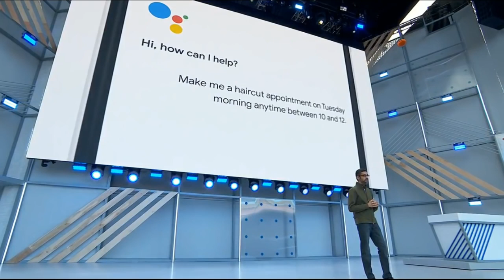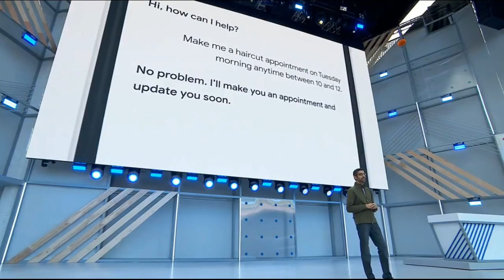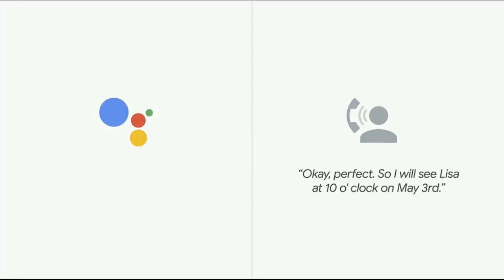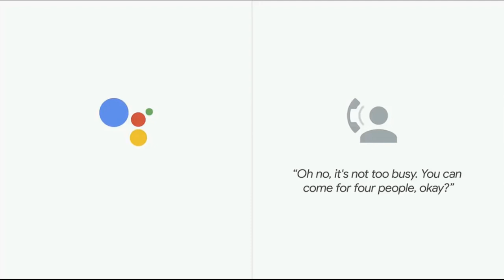Google Duplex: A.I. Assistant Calls Local Businesses To Make Appointments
In an amazing demo at Google I/0, Google's Assistant can actually ring up a salon or a restaurant to make an appointment for you. You don't have to call yourself even if the pizzeria doesn't have an online reservation system.

👍🏻 Like us @ facebook : dope Gadgeteries

                DOPE  GADGETERIES    ©
tags-
google,
google duplex,
google assistant
Google Duplex
 A.I. Assistant Calls
Google Duplex: A.I. Assistant Calls Local Businesses To Make Appointment
google,google io 2018
,io18,
google event
,google i o
,io,duplex
,google duplex
,google assistant
,ok google,assistant
,google home,
google assistant commands,ok google tricks
,android
,siri,google assistant features
,voice assistant
,google now,pixel
,google assistant hidden features
,google assistant beta,bixby,artificial intelligence
,machine learning
,deep learning,
robotics
,robot
,technology,
what is duplex
,what is google duplex
,human or robot